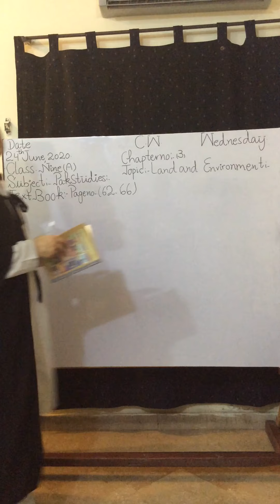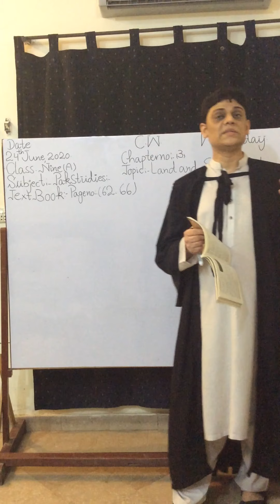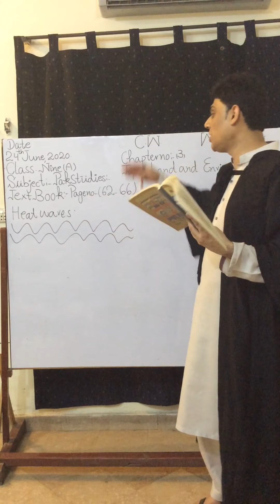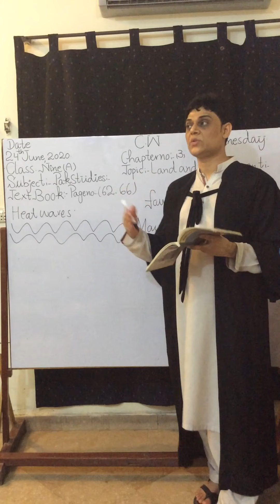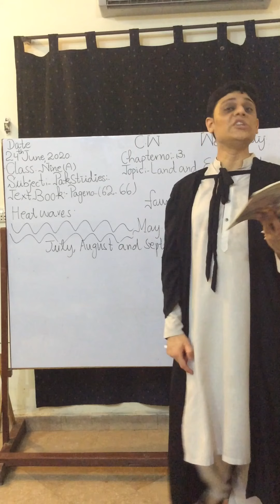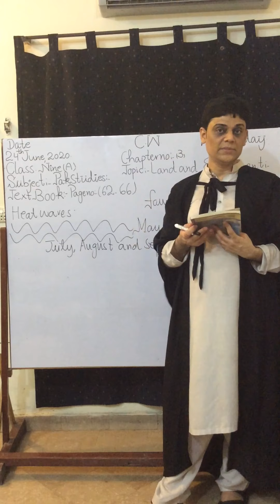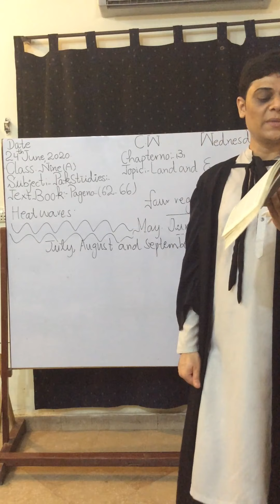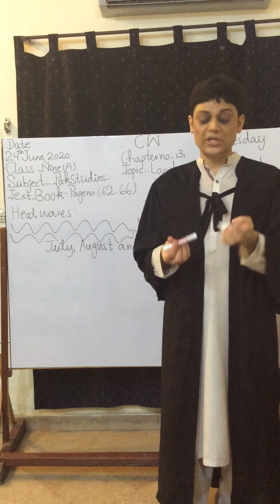Class 9th (Pak studies) | Chapter no 3 | Topic: land and environment | Page no 62-66